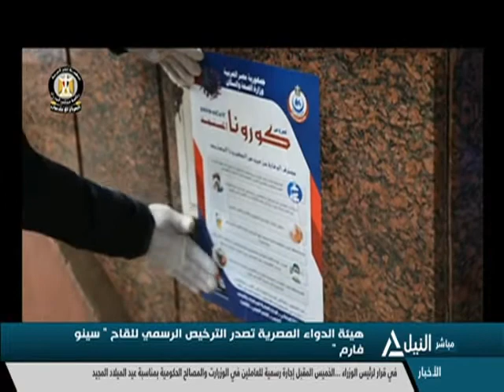من القاهرة 4-1-2021 - د.وائل صفوت - استشارى الباطنه رئيس مجلس أمناء مؤسسة صحة مصر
هيئة الدواء المصرية تصدرالترخيص الرسمي للقاح"سينوفارم"
د.وائل صفوت - استشارى الباطنه رئيس مجلس أمناء مؤسسة صحة مصر
من ثوابت السياسية المصرية :الاحترام المتبادل وعدم التدخل فى الشئون الداخلية
سمير راغب -  رئيس المؤسسة العربية للتنمية والدراسات الاستراتيجية